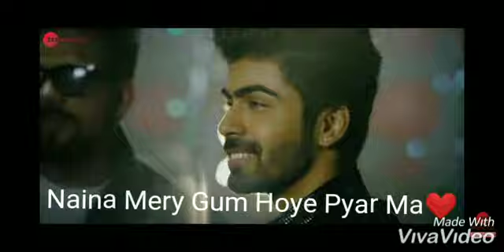Teere Sath Samintee Ft.Askhy Whatsapp Status❤❤❤❤